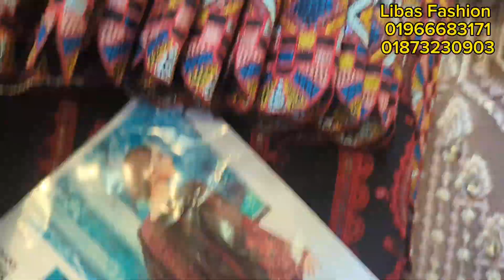সকল প্রকার পাকিস্তানি এবং ইন্ডিয়ান থ্রিপিছ কালেকশন নিয়ে হাজির হলাম // পাকিস্তানি থ্রিপিছ কালেকশন 💃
জমজম কটনের সেরা পাকিস্তানি থ্রিপিছ এখন লিবাস ফ্যাশনে // পাকিস্তানি সুতি থ্রিপিছ ২০২৪ // লিবাস ফ্যাশন
ঈদের পর ৫০% ছাড়ে ইন্ডিয়ান সুতি থ্রিপিছ নিয়ে চলে আসলাম // ইন্ডিয়ান দিল্লি বুটিক্স থ্রিপিস ২০২৪

ঈদের সকল আকর্ষনীয় থ্রিপিস কালেকশন এখন লিবাস ফ্যাশনে 💐// সূলভ মূল্যে ইন্ডিয়ান দিল্লি বুটিক্স থ্রিপিস

নতুন ভিপুলের আরিয়ানা ব্র‍্যান্ডের থ্রিপিছ এখন লিবাসে // vipul arriana brand party three piece

২০২৪ সালের গর্জিয়াস ইন্ডিয়ান পার্টি থ্রিপিছ💃 // ভিপুল ব্র‍্যান্ডের নতুন থ্রিপিছ // ঈদের সেরা থ্রিপিছ

apnra jara indian party dress nite chan sorasori Tokyo square market e chole aste parben. tachara onlineo apnra kinte parben... nicher dewa whatsapp number contact kore price jene nite parben..

& shop address ta holo.. mohammadpur Tokyo Square shopping complex, beside japan garden city.  libas fashion,  216, 217 , 2nd floor

ekhane pakistani, indian dress pawa jay..
ekhane sob type er three piece collection pawa jay.

WhatsApp & imo number :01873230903, 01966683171

sohidul Islam
sohidul islam blog

নতুন নতুন সকল আইটেম থ্রিপিছ এর কালেকশন দেখতে আমাদের শোরুমে চলে আসুন।

এখানে সকল ধরনের পাকিস্তানি ইন্ডিয়ান লাক্সারি থ্রিপিছ পাওয়া যায়।

আমাদের শো-রুমের ঠিকানাঃ মোহাম্মদপুর টোকিও স্কয়ার মারকেট দ্বিতীয় তলায় ২১৬/২১৭ নং দোকান।

লিবাস ফ্যাশন।

আমাদের ফেসবুক পেইজ থেকেও আপনারা চাইলে অরডার কনফার্ম করতে পারবেন